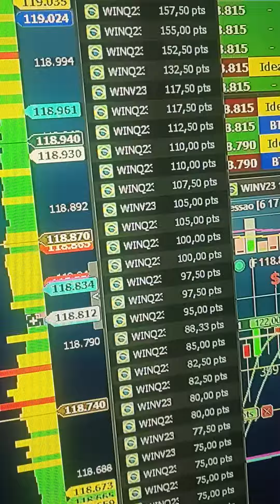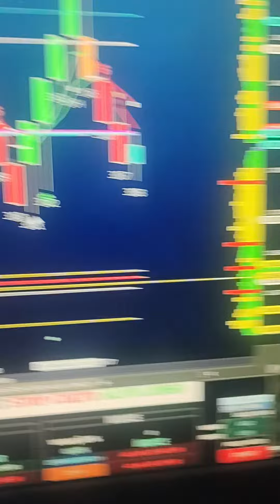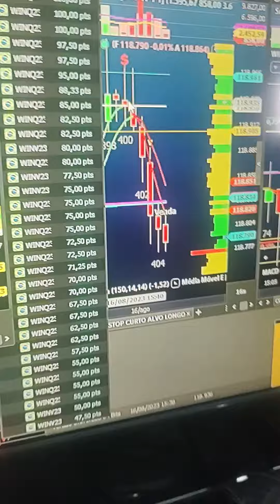GANHE NO DAY TRADE ÍNDICE E DÓLAR SETUP PLANILHA QUANT, REGRA DE COLORAÇÃO AZUL COMPRA AMARELO VENDA